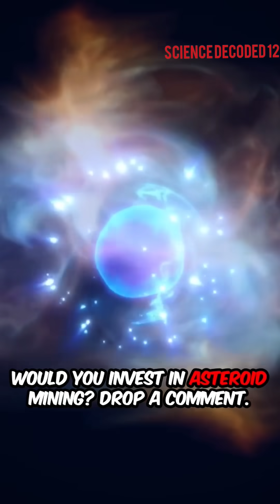Asteroid mining:The Gold Rush of the Cosmos#shorts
Asteroid Mining: The Gold Rush of the Cosmos
What if the next great gold rush isn't on Earth—but in space? In this video, we explore the incredible science and economics behind asteroid mining. From precious metals like gold and platinum to vital resources like water and rare earth elements, asteroids may hold the key to the future of space exploration—and unimaginable wealth.

Join us as we dive into:

How asteroid mining works

The technology driving it

Which companies and countries are racing to mine the stars

And what it could mean for the future of humanity

Could this be the next trillion-dollar industry? Watch now and find out.

Astroid mining:The Gold Rush of the Cosmos#shorts
resource extraction, asteroid mining, nasa, space resources, new frontiers, asteroid